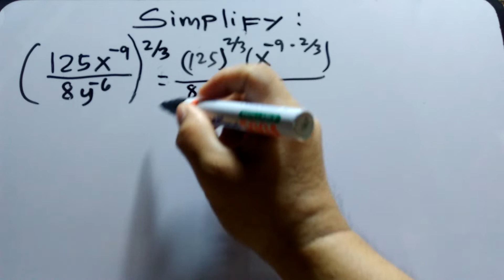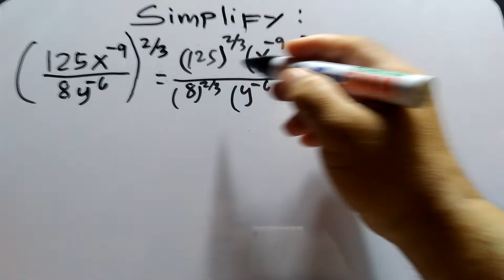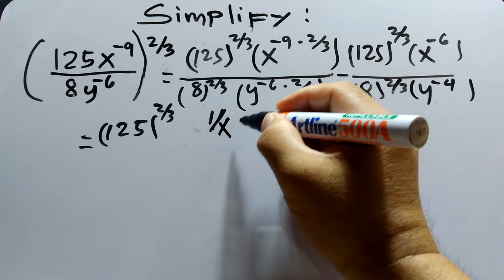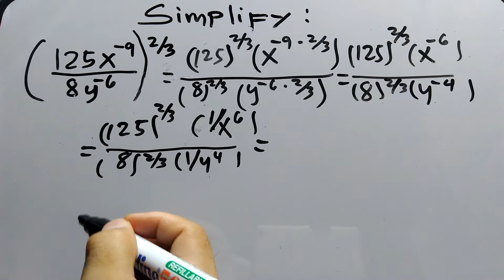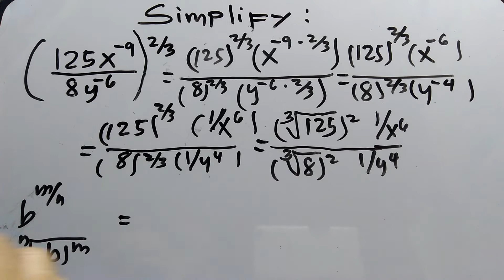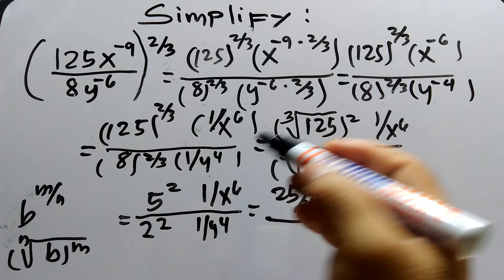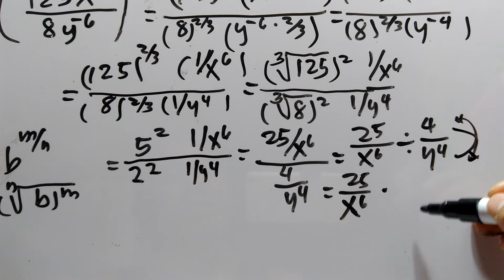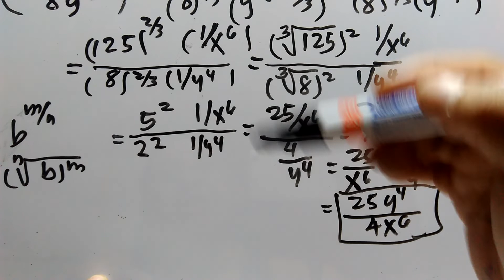Simplify, how to simplify an expression in Tagalog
Ang videong ito, ituturo ko kung paano mag Simplify na may kasamang fraction at exponent, madali lang pala kung paulit ulit nyo panorin ang tutorial ko.